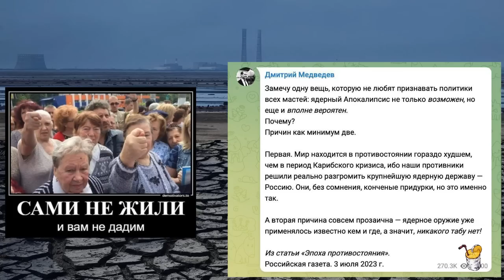Кровавая нянька ядерного арсенала. У кремлевских холуев новая методичка "ценности" путинизма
Автор: anti-colorados
Фиктивный контроль Кремля над ядерным оружием становится глобальной проблемой.